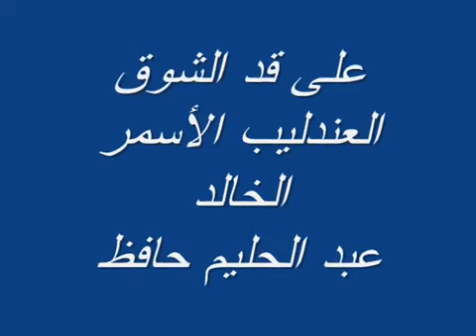عبد الحليم حافظ - على قد الشوق | Abdel Halim - Ala Ad Alshooq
Abdel Halim Hafez, One of the famous singers in Egypt during the late 50s, mid 60s, 70s, also the most popular Egyptian and Arab singers in Middle East. Songs are still feeling strong, deep and meaningful till today. This is why its being around till now...

The Great Dark-Skinned Nightingale, Abdel Halim.